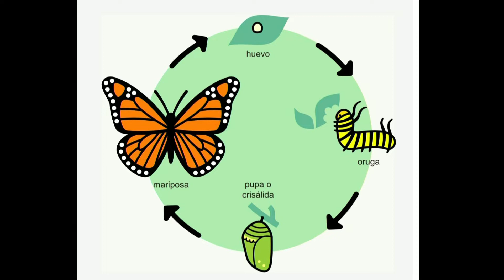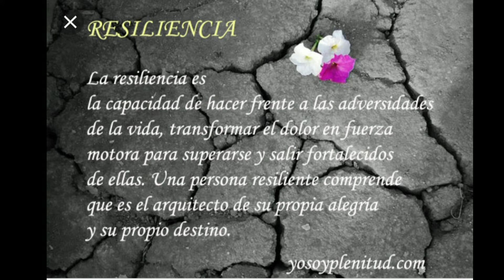Testimonio de Kairy Martínez ( Tarde de Mujeres)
Dios nos bendijo con una Tarde de Mujeres sencillamente sobrenatural. Un banquete de luz, esperanza, milagros, gozo y paz que sobrepasa todo entendimiento. Gracias a Kairy Martinez, Carolina Blanco, Claudia Estupiñan y Adriana Hernandez, gracias por ser vasijas fieles de Su gloria. Cada una de uds es un tesoro.

Somos una Iglesia de restauración, un refugio donde los que sufren hallan consuelo y esperanza.
Una comunidad conformada por individuos y familias que un día estuvimos destruidos y sin esperanza, pero fuimos rescatados y nos fue dada una nueva vida.